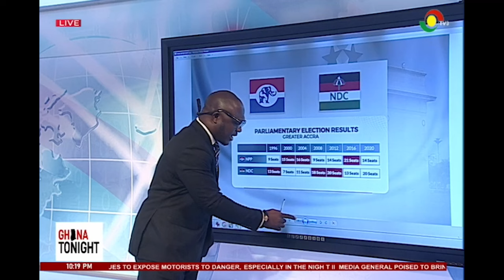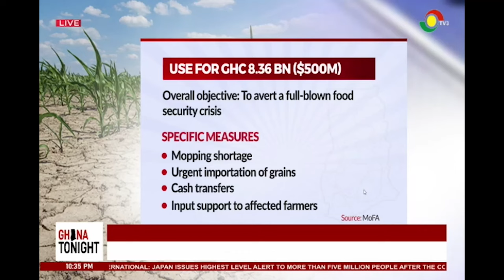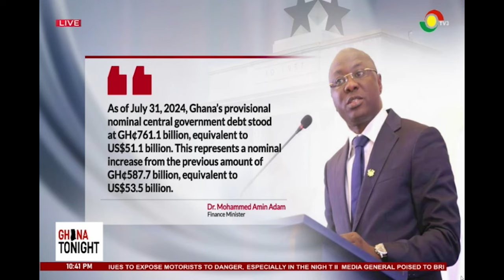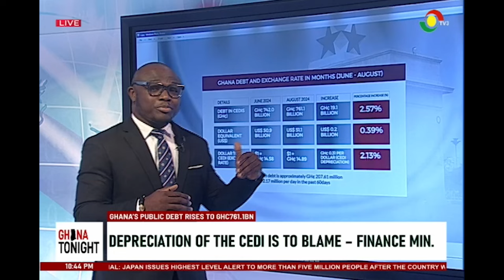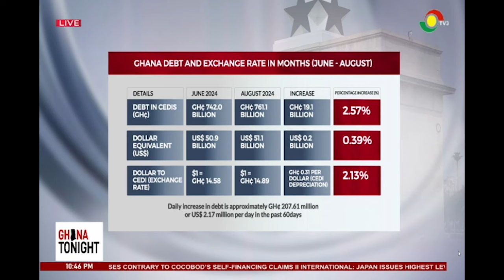GhanaTonight: Assessing the performance of NPP, NDC in swing regions || 29-8-24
Ghana Tonight: Assessing the performance of NPP, NDC in swing regions || 29-8-24